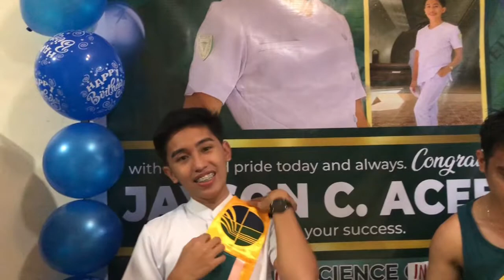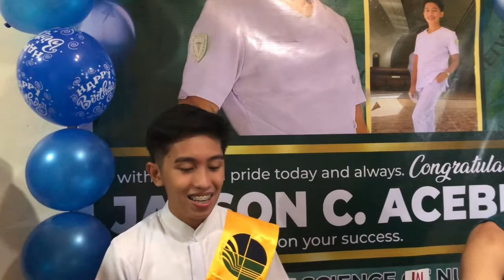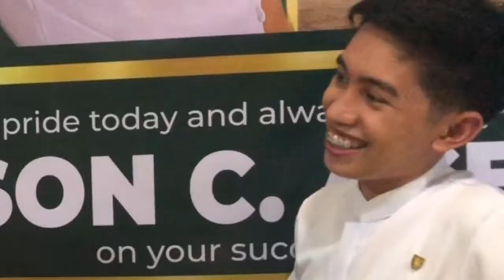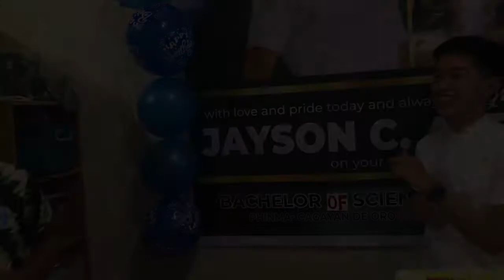SA WAKAS NAKATAPOS NA NG PAG-AARAL NG NURSING YUNG KAPATID KONG BUNSO!! |BERKY BELLS SHOW